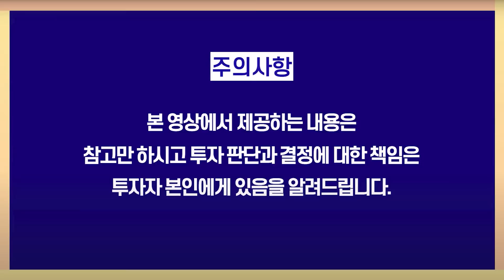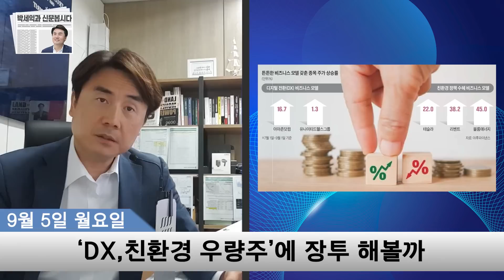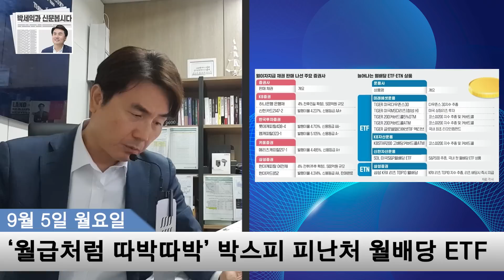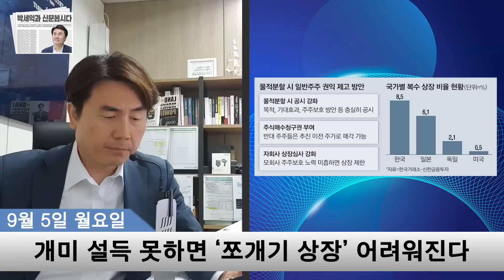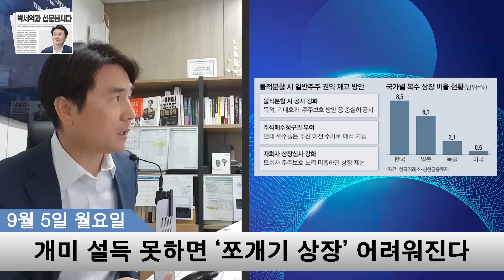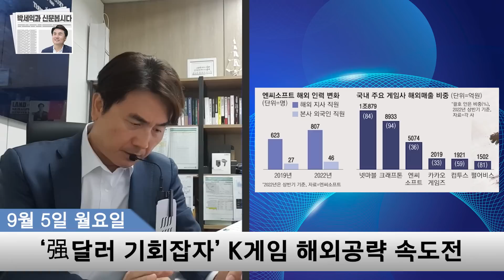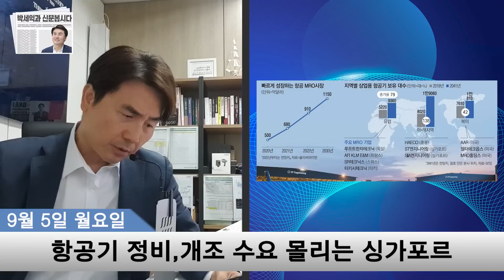박세익 전무와 신문봅시다 : 워매신박(9월5일) 'DX,친환경 우량주' 장기투자 할까 / 달러강세 속 K게임은 기회!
00:00 워매신박
02:21 ‘3분기가 무섭다’ 상장사 절발, 실적 전망 하향
11:00 ‘DX,친환경 우량주’에 장투 해볼까
18:02 ‘월급처럼 따박따박’ 박스피 피난처 월배당 ETF
26:57 개미 설득 못하면 ‘쪼개기 상장’ 어려워진다
37:20 ‘强달러 기회잡자’ K게임 해외공략 속도전
39:15 항공기 정비,개조 수요 몰리는 싱가포르